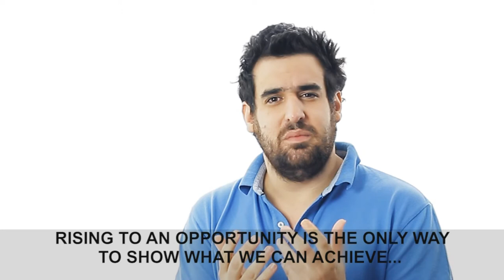"Lev Kvetnoi" "Vikram Lal" "Martin Haefner" "Jiang Rensheng" "Mehmet Emin Karamehmet"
PLEASE, GIVE ME ONE MILLION DOLLARS